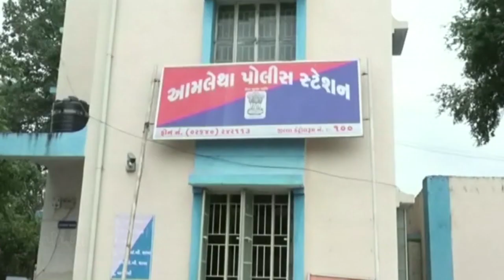નર્મદાઃ તુવેરનાં ખેતરમાં આંતર પાક તરીકે એક શખ્સે કરી ગાંજાની ખેતી